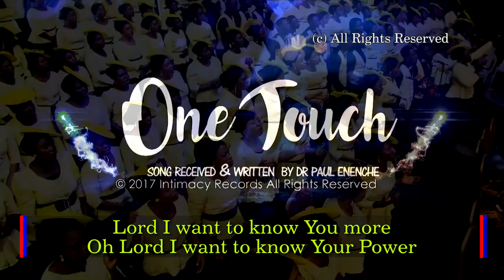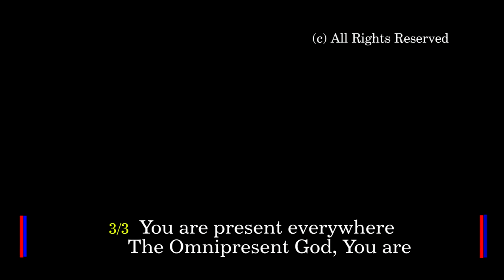ONE TOUCH - Dr Paul Enenche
1/3 Lord Your Power is Supreme
The Anointing ends the yoke
At that point where I don't know what else to do
You are able to do what I cannot do
Lord Your Power is Supreme
All I need is one touch from You Lord

CHORUS:
Lord I want to know You more
Oh Lord I want to know Your Power
Lord I want to see the glory of Your Face
Lord I want to be where You are
Lord I want just one touch of Your Hand

2/3 Lord You are the God of Might
You never faint, You never fail
When I have exhausted all the strength I have
Lord You have enough strength to carry me through
Lord You are the God of Might

3/3 You are present everywhere
The Omnipresent God, You are
When all help seems far and no one seems to care
You are my Present Help in all times of need
You are present everywhere
All I need is a touch from You Lord